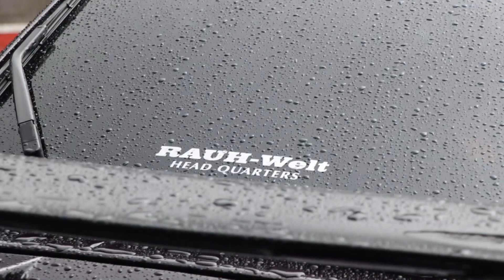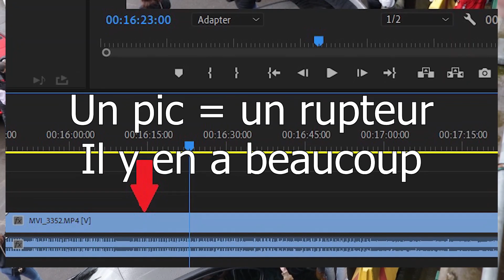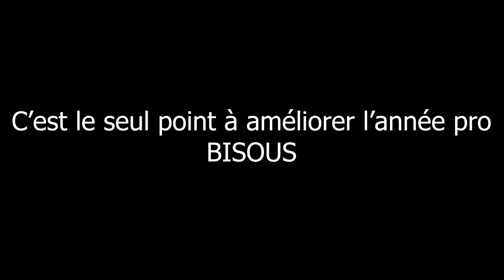Des RWB et un Max de Flammes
Retrouve toutes les photos de l’évènement sur mon Instagram ici.

NOTE IMPORTANTE : Afin d'éviter tout problème , il se pourrait que certaines voitures ( plaques d'immatriculations , visages , passage de la vidéo , ... ) soient floutées , afin d'éviter que certains propriétaires essayent de m'attaquer en justice à cause de l'une de mes vidéos . Mon but est juste de partager ma passion pour l'automobile en vidéo . Si la justice a décidée de vous faire un retrait de permis , amendes ou autres . JE NE SUIS PAS RESPONSABLE !! Vous n'aviez pas à vous comportez comme ça sur la voie publique et je ne vous ai JAMAIS incité à le faire . De plus vous savez très bien que pendant un évènement , des photos et vidéos de votre voiture seront prises . Certaines de mes vidéos seront floutées , si malgré cela vous avez quand même des problèmes avec la justice , c'est votre problème . Merci de votre compréhension .